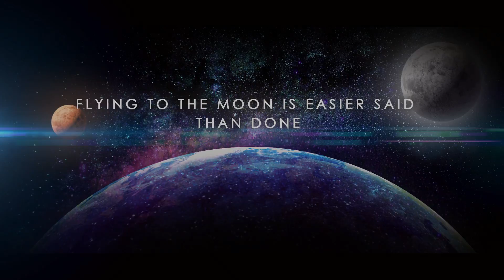Indian Deep Space Network System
With the successful launch of Chandrayaan-I, India’s Moon Mission, in 2008, and Mangalyaan, India’s Mars Mission, in 2013, India has created history in space missions, and can proudly claim an eminent position among the comity of nations that are in the forefront in such missions.
The need to create a state-of-the-art communication system to support such missions was keenly felt from 2003 onwards, when the Chandrayaan was announced.
The challenges of building such a Deep Space Network System from concept to realization with indigenous expertise, in a record time of three years, together with the ultimate sweet triumph of success, are captured here in a first person narrative by one of those dedicated scientists who was at the helm of affairs of Chandrayaan-I mission.
In this book, complex microwave technology equations are transformed into language that can be understood by all, and the pictorial presentation of the largest deep space communication antenna ever built within the country, is sure to make it visually very pleasant to read and understand. Readers who may be students, teachers, technologists, space scientists and science enthusiasts will surely enjoy reading this book.